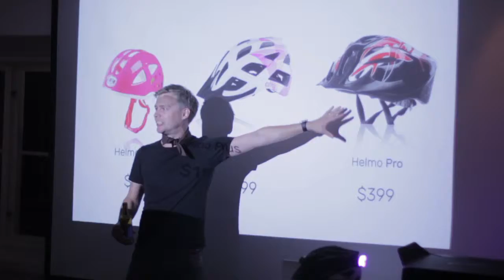HackOff 2015: Let the Games Begin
A short teaser of the debuted Perfect Fools challenge, where colleagues team up in rival and colour tagged gangs to compete on one brief for one day. The HackOff.